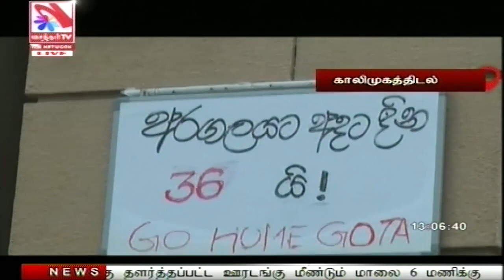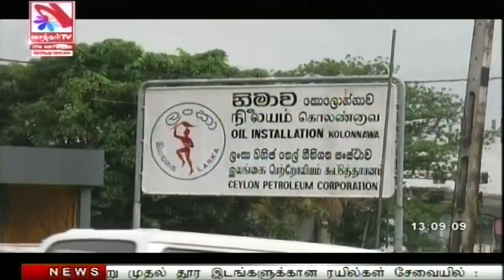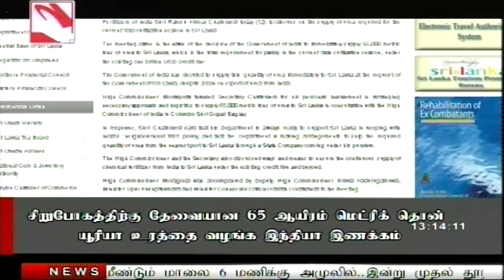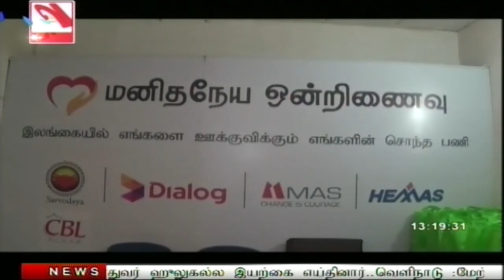Vasantham TV News 2022-05-14 | 01.00 PM